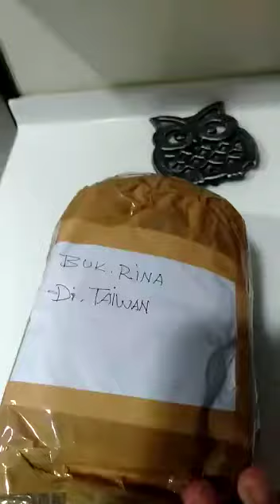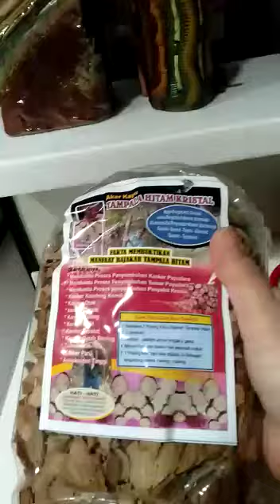bajakah sudah sampai ditangan empunya.